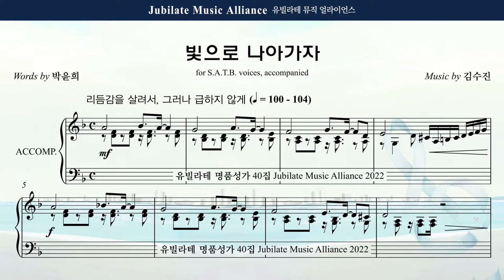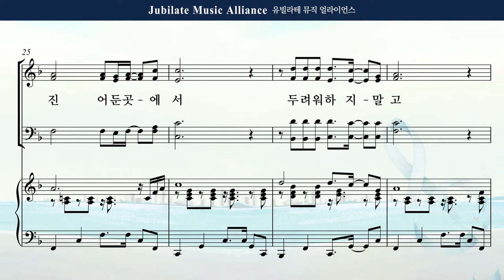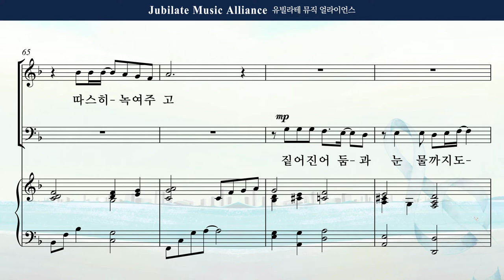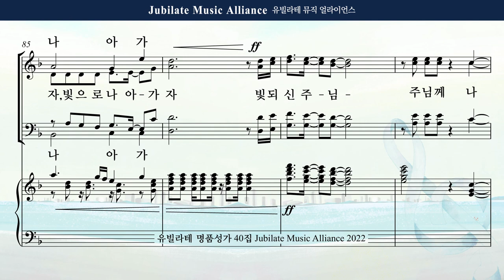[유빌라테 40집] 19. 김수진 - 빛으로 나아가자 Soprano